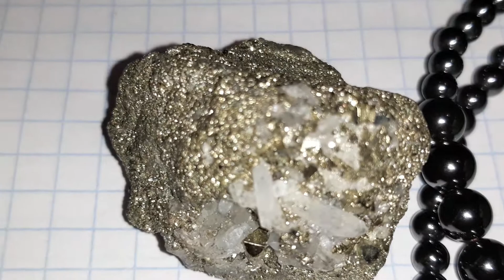ГЕМАТИТ - память РОДа. Магия Камня./14.09.18 г.